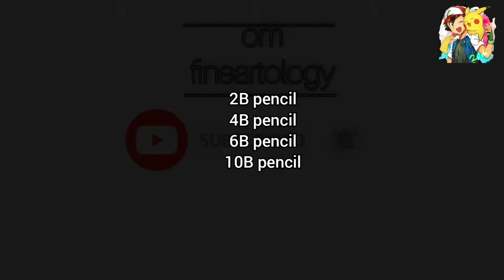How to draw a girl with beautiful hair step by step/ pencil sketch drawing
pencils used :
2B
4B
6B
10B

blending stump (homemade)